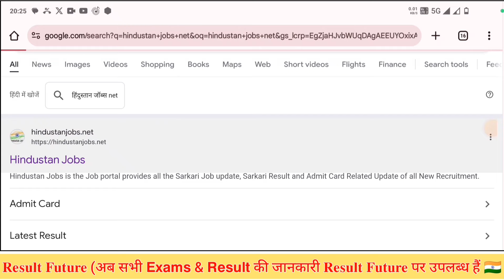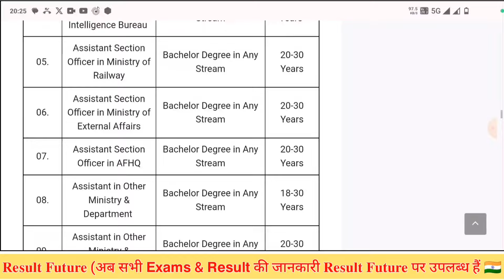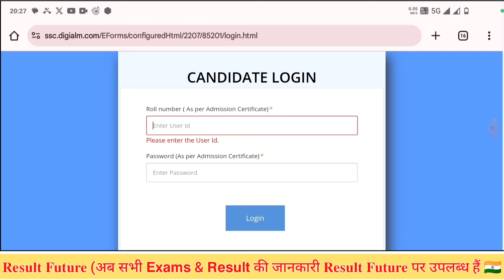SSC CGL Answer Key 2024 🔴 SSC CGL Answer Key 2024 Kaise Dekhe ? How To Check SSC CGL Answer Key 2024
SSC CGL Answer key OUT OR NOT?
SSC CGL Answer Key 2024 Tier 1
SSC CGL Answer Key 2024 Tier 1 link
SSC CGL Answer Key 2024 Tier 1 download pdf
SSC CGL Answer Key 2024 Tier 1 2024 kaise dekhe
SSC CGL Answer Key 2024 Tier 1 2024 kaise check kare
How to check SSC CGL Answer Key 2024 Tier 1
How to download SSC CGL Answer Key 2024 Tier 1